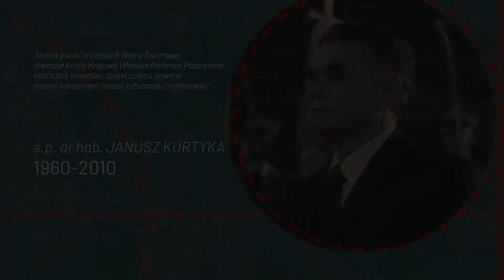Janusz Kurtyka w pamięci przyjaciół i współpracowników | Wspomnienie dr Macieja Korkucia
W 11 rocznicę śmierci dr hab. Janusza Kurtyki prezentujemy cykl wspomnień "Janusz Kurtyka w pamięci przyjaciół i współpracowników".

Zapraszamy do wysłuchania serii 6 wywiadów z osobami, które znały osobiście Janusza Kurtykę - przyjaciółmi oraz współpracownikami - którzy dzielą się swoimi wspomnieniami, opowiadają o Jego młodości, pracy, misji i ideach, którym poświęcił życie.

W kolejnym filmie posłuchamy wspomnienia dr Macieja Korkucia, pracownika Oddziału Instytutu Pamięci Narodowej w Krakowie.

Nagrania zostały zrealizowane w 2020 r. przez Fundację im. Janusza Kurtyki.

Materiał powstał dzięki realizacji zadania publicznego finansowanego przez Narodowy Instytut Wolności - Centrum Rozwoju Społeczeństwa Obywatelskiego ze środków Programu Rozwoju Organizacji Obywatelskich na lata 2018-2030.

Pomóż nam promować polską historię w kraju i na świecie! Wesprzyj naszą działalność teraz! Wpłać 10, 50, 200 lub więcej złotych na nasze konto: 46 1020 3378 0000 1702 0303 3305